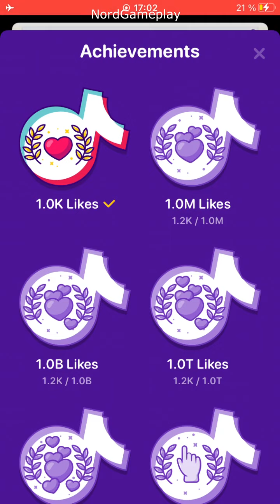Tik House 🏠🎥 All Levels Gameplay Android,ios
Game Description: -

Game Link: -